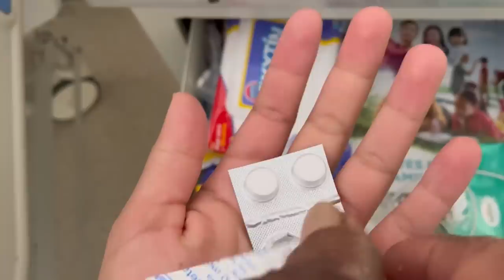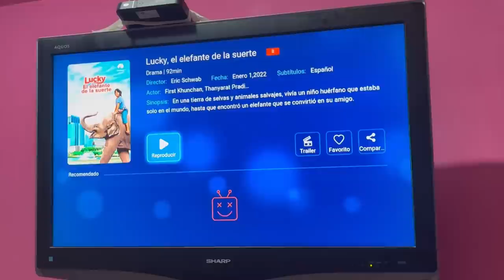Mi día en sábado y domingo✨Mama joven de 3 hijos \mi esposo nunca esta😔🪖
Hola amigas les comparto un poco de lo que hice este sábado y domingo ❤️✨🍿 como saben mi esposo es soldado y casi siempre estoy sola y como estoy en una ciudad que casi no conozco trato de distraerme un poco 🥺poniéndome de acuerdo con mis amigas para hacer algo de comer y así ❤️espero el aya gustado el video ✨las quiero mucho gracias por el apoyo🙏🏻
Mis redes :
Facebook: paola López corral
Página Facebook: Paola LC
Preguntas :
Edad: 25 años
Con que cel grabo:iPhone 13 📱
Conque edito : InShot